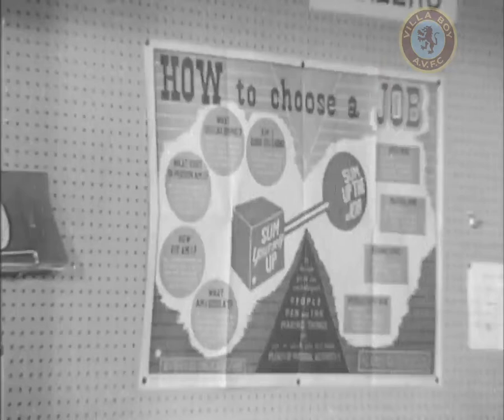Lionel Martin - Boy Footballer - 1962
Like all school leavers Lionel Martin is thinking of his future. His dream of playing football for England is about to come a little closer with Aston Villa's Assistant Manager, Dick Taylor, taking time out to see the boy play. But what will the future hold? What if it doesn't work out? Will he have a trade to fall back on? Leslie Dunn takes the cameras down to his school at Cleobury Mortimer in Shropshire to get a sense of what all the fuss is about.

Lionel Martin was signed by Aston Villa as an apprentice in July 1962. After playing for the reserves he saw first team action during the 1968/69 season. He didn't manage to achieve his dream of playing for England in a World Cup.